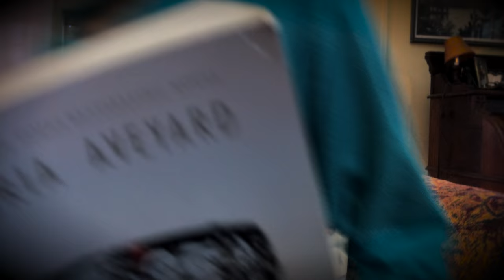CRYPTIC CLOSET | One Minute Short Film — [WRS]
While a boy's family moves into their new home, he soon stumbles across a mysterious closet with sinister intentions...

⇨ CAST ⇦
Gideon Zupfer — Billy
Kami Blackwell Kinney — Mother

⇨ CREW ⇦
William Blackwell Kinney — Writer, Producer, Director, Cinematographer, Editor, VFX Artist
Matthew Blackwell Kinney — Producer, 1st Assistant Director
Dave Barnard — Production Assistant
Nora Barnard — Production Assistant
Kami Blackwell Kinney — Production Assistant, Caterer

⇨ WILDCAT REBELLION STUDIOS ⇦
Wildcat Rebellion Studios is an award-winning production company based in St. Paul, Minnesota.

⇨ RABIEZTHECAT ⇦
Hi! I’m William. I'm the creator of this YouTube channel and one of the co-founders of Wildcat Rebellion Studios.

⇨ ADDITIONAL NOTES ⇦
➪ Produced for the Film Riot & Filmstro One-Minute Short Film Contest, Cryptic Closet is heavily inspired by the work of David F. Sandberg, director of Lights Out, Annabelle: Creation, and several horror short films on YouTube.
➤ Original Release: Nov. 11, 2017
➤ Quality: UHD 4K
➤ Produced by Wildcat Rebellion Studios